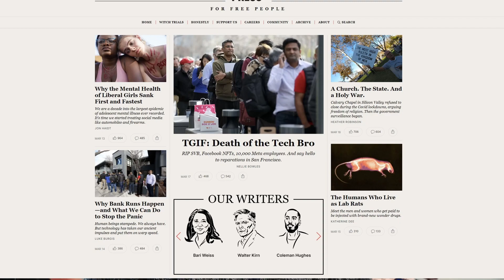How I'm Finding Meaning as a Writer from Bari Weiss and Jordan Peterson